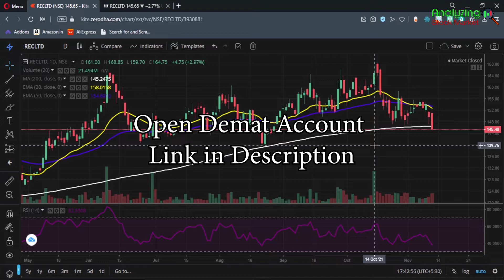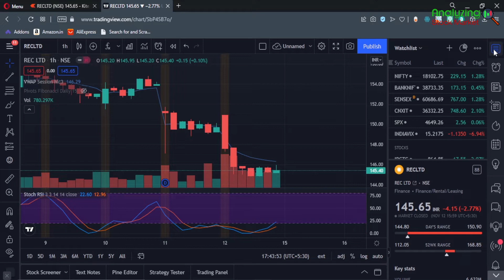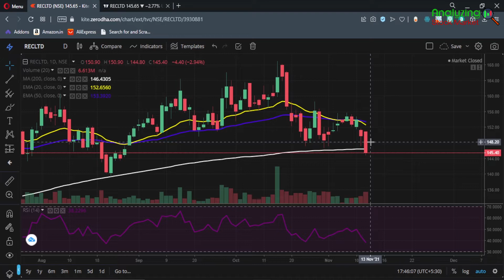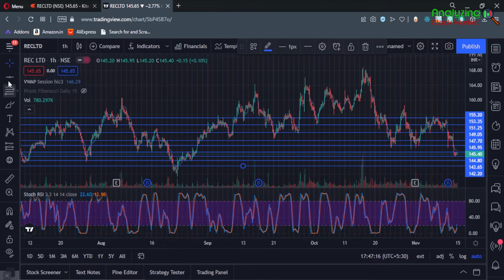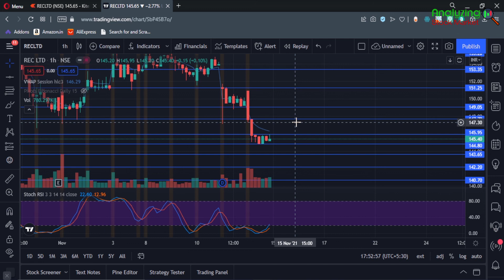REC target 15 November 2021 | REC Share News | Stock Analysis | Nifty today